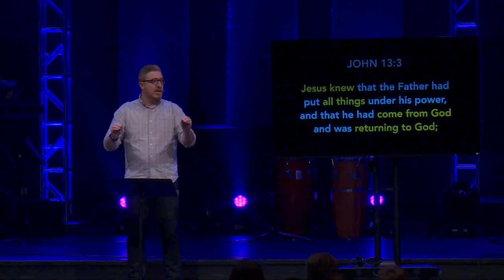"Jesus ________" Series | Week 2 | Jesus Washes Feet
Jesus Washes Feet
Jesus _____
Mike Ferrulli

To support this ministry and help us continue to reach people all around the world

Jesus Changes Everything For Everyone. Lake Sawyer Church Exists to See People Find and Follow Jesus, Based in Black Diamond, WA in the Greater Seattle Area.

Lake Sawyer Church Facebook: @LakeSawyerChurch
Lake Sawyer Church Instagram: @LakeSawyerChurch